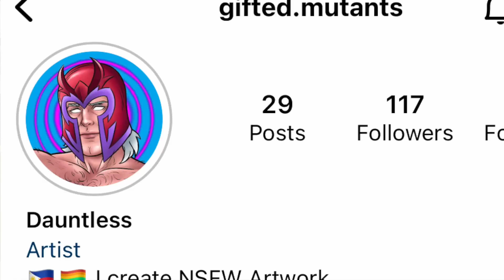The Top 10 Action figures of Q4 2022!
Let's put a bow on 2022!

00:00 Intro
02:15 Honorable Mentions
05:20 Top 10 of Q4 2022!